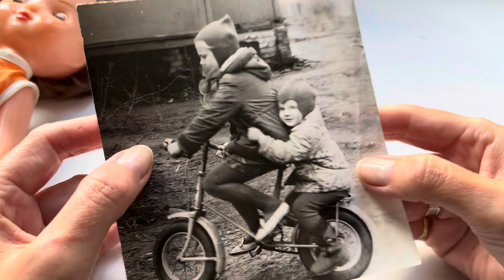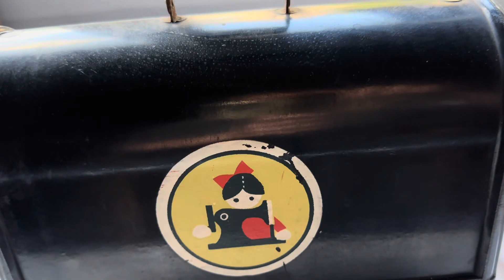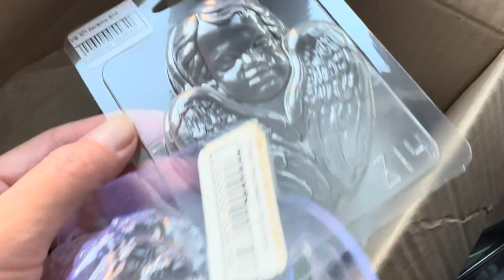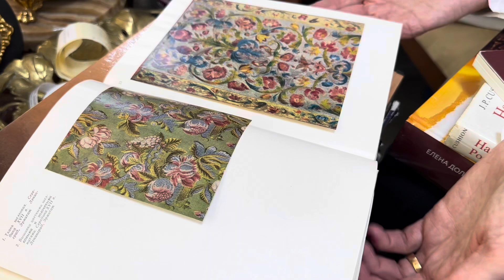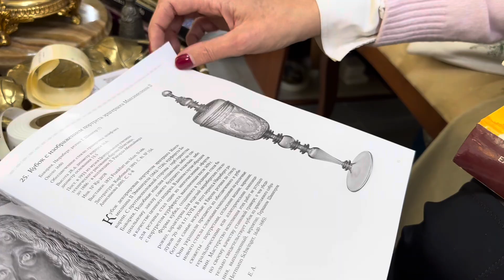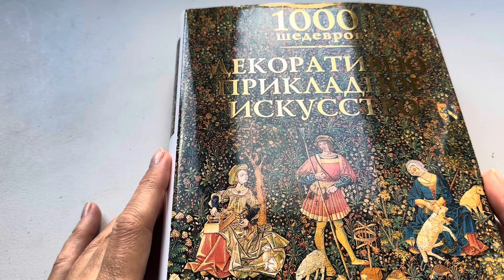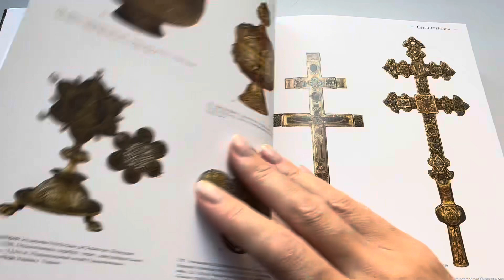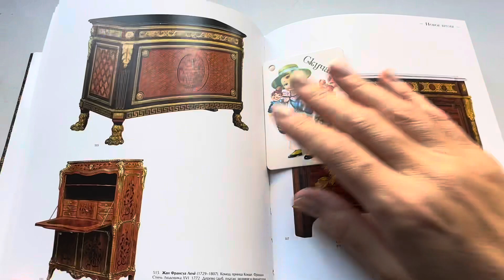ВЛОГ. Мой День рождения, подарки, покупки, планы))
Привет, друзья! Сегодня влог). Мой День рождения, подарки и покупки, что привезла из Воронежа, планы на будущее и много другого. Как обычно, обо всем))).
Присоединяйтесь, давайте проведем время вместе)

Для того, чтобы поблагодарить за работу и помочь в развитии канала
Карта Сбера 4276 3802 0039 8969 получатель Ольга Олеговна Б